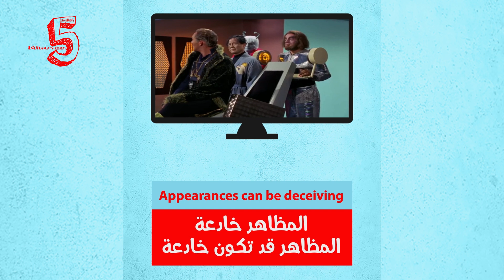تعلم الانجليزية من الأفلام / كيف تقول المظاهر خادعة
Appearances can be deceiving
المظاهر خادعة
المظاهر قد تكون خادعة